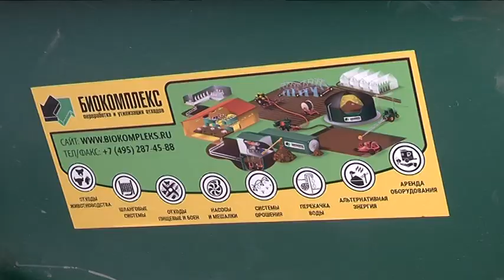Представители «Мираторга» встретились с активистами в Фатежском районе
«Мираторг» переносит строительство 7 свинокомплексов из Курской области в соседние. Компания возведет в регионе ряд предприятий другого профиля. Её представители встретились с инициативной группой граждан в селе Хмелевое Фатежского района. Их беспокоил специфический запах, исходящий от комплекса. Общественным активистам показали устройство лагун для сбора и хранения навоза на площадке откорма.